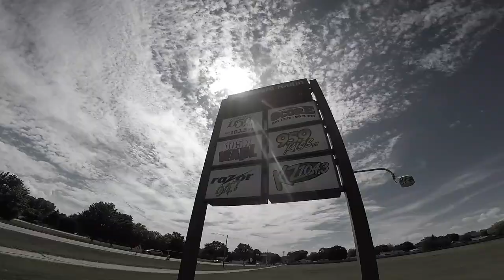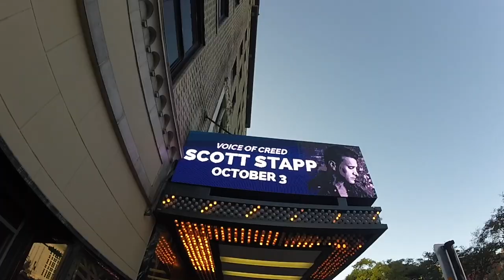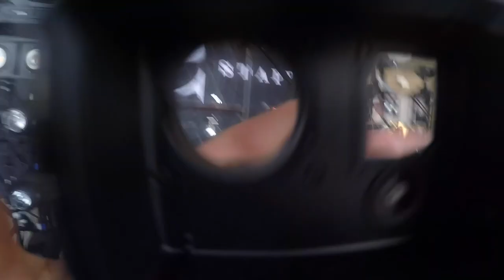Creed- With Arms Wide Open [Cover by MESSER]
In 2019 we had the honor and privilege to tour with Scott Stapp. We’re actually big fans of Creed and Scott’s solo material! As fathers ourselves, With Arms Wide Open is especially significant to us. We lovingly offer this tribute, hope to see you again soon… with arms wide open ;)

Originally Recorded and Performed by CREED
Cover Version:
Produced by Maddox Messer, Chad Gendason, Engineering and additional programming Jonathan Simmons and Nick Allison at Pro Vibe Studios in Ft. Worth, Texas March 2021. Mixed By Chad Gendason at Silverlake Pro Studios, Silverlake California

LYRICS-
Well I just heard the news today
It seems my life is gonna to change
I close my eyes, begin to pray
Then tears of joy stream down my face
With arms wide open
Under the sunlight
Welcome to this place
I'll show you everything
Well I don't know if I'm ready
To be the man I have to be
I'll take a breath, I'll take her by my side
We stand in awe, we've created life
Under the sunlight
Now everything has changed
I'll show you love
Oh yeah
Wide open
If I had just one wish
Only one demand
I hope he's not like me
I hope he understands
That he can take this life
And hold it by the hand
And he can greet the world
Under the sunlight
I'll show you everything oh yeah
Wide open

Source: Musixmatch
Songwriters: Mark Tremonti / Scott Stapp